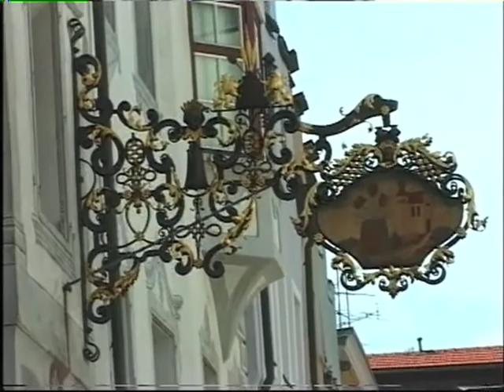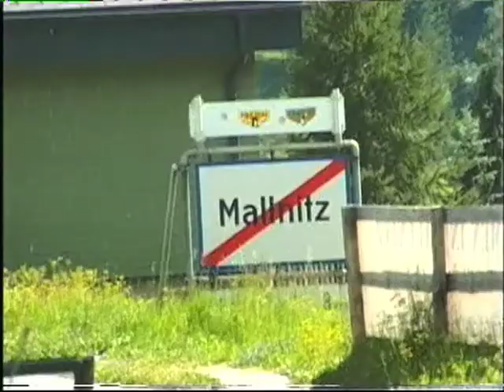BAD GASTAIN- 2000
Gita in Austria